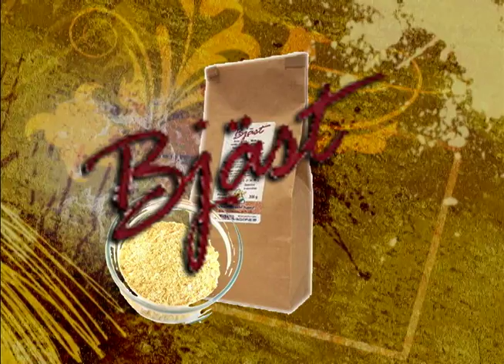Nature Beauté Santé - Capsule - La levure Bjast - TVRL-A13